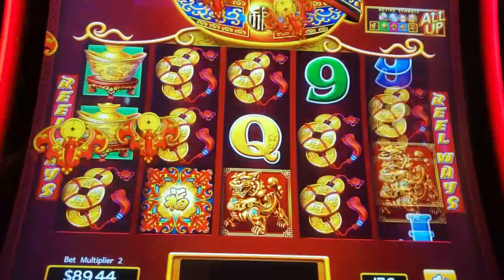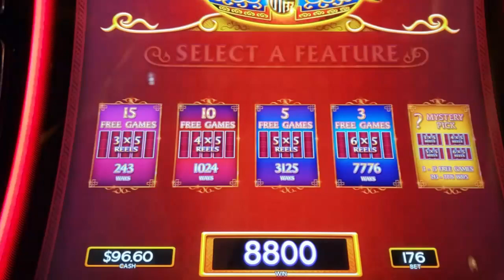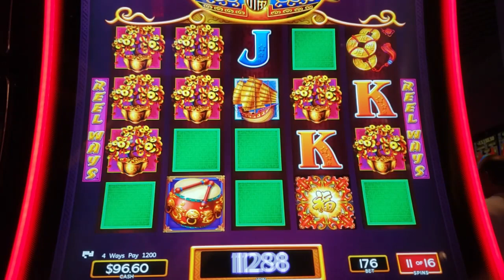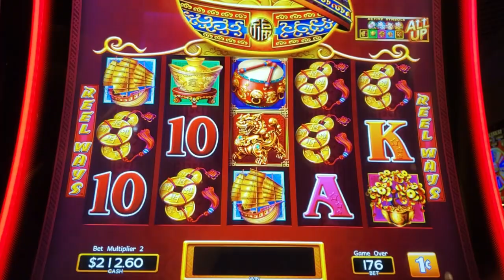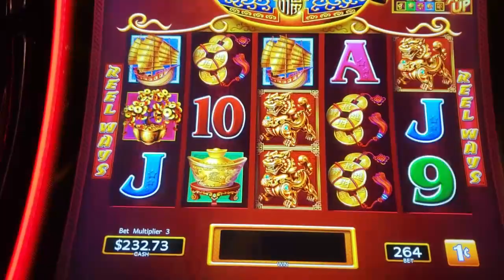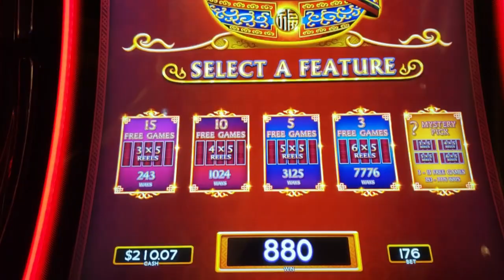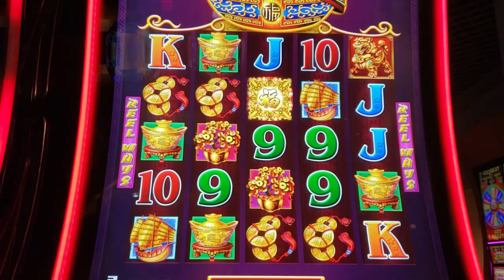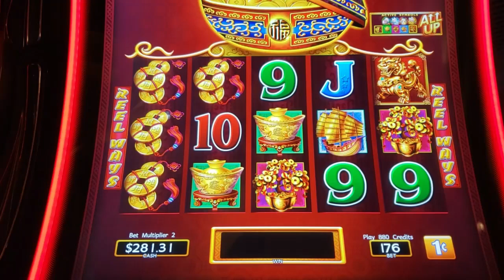DANCING DRUMS - My first ever 5 DRUM Trigger - A couple of nice Bonuses!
I played Dancing Drums at Indiana Grand and hit a bonus with my first every 5 Drum Trigger!